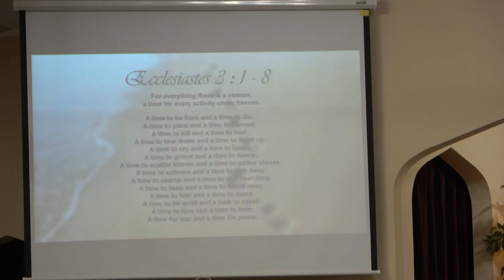Pitsburg Church of the Brethren - Message: “Stepping into a new Season”; January 8, 2023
Guest Pastor: Dewayne Heck

Order of service:, Praise songs, prayer, Youth time - Alice Rayburg, Tom Walker special, meditative music, Hymn, scripture reading, message, sending song and benediction [not on video: personal interaction and prayers]